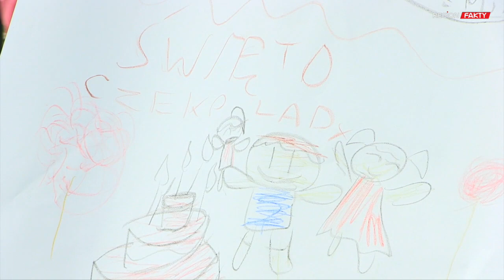Świebodzice krainą czekolady